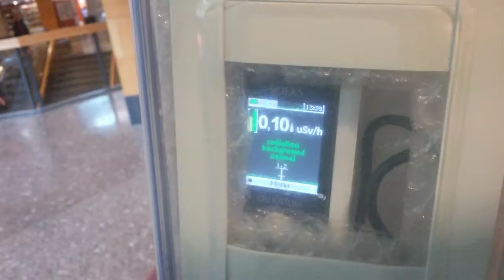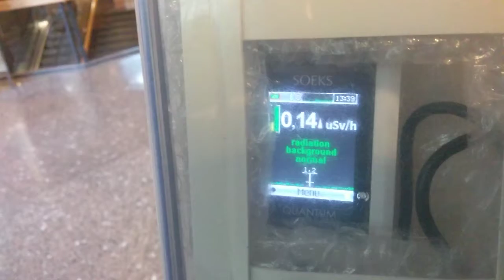Desjardins Bank HQ Nov 4 Xray (12)